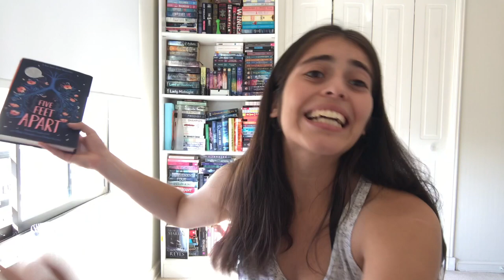A DOS METROS DE TI | LIBRO Y PELICULA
HOLA MUNDO !